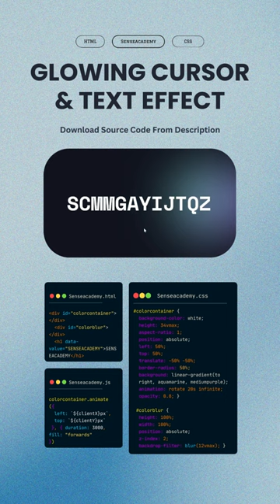Glowing Cursor & Text Effect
glowing cursors,
glowing mouse pointer,
webflow cursor animation,
javascript cursor effects,
mouse cursor circle effect,
how to get cursor effects when you click,
text effect webflow,
text effects website,
text animation ai website,
a text effect that changes the shape of words,